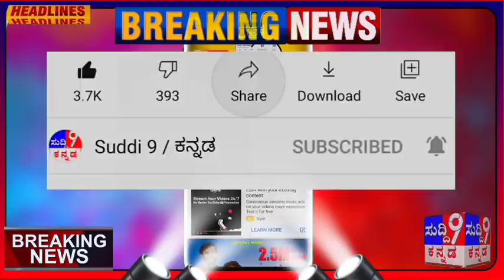ಸಾಲಮನ್ನಾ..! ಬಿಜೆಪಿ ಕೂಗಾಡಿದರು! ಮಾಜಿ ಸಿಎಂ ಬೇಸರ! / ರಾಜ್ಯ ಬಜೆಟ್ ಬಾರಿ ಚರ್ಚೆ - ಬ್ಯಾಂಕ್ ಸಾಲ ಇದೆಯಾ ?